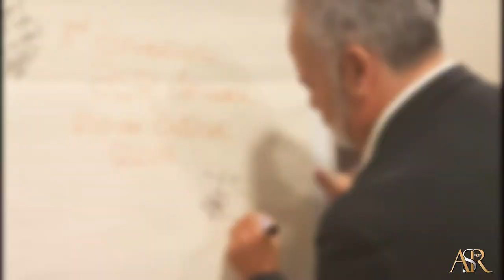Primer Aniversario ASR Jewelry Network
Primer Aniversario de ASR Jewelry Network con líderes de diferentes nacionalidades, con la presencia de grandes coaches y, por supuesto, los CEO´s de la empresa, Alessandra Ragusa y Álvaro Ochoa.

Music Artist:
DJ-VipFlash